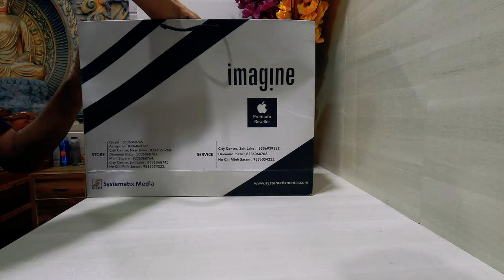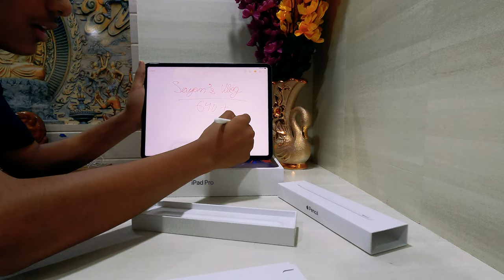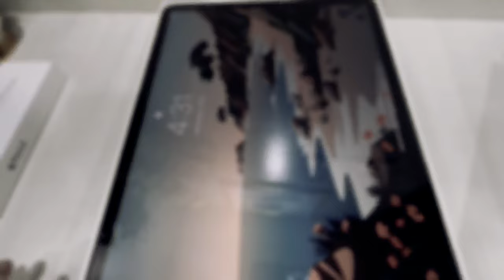Srabanti Chatterjee, @AnupamRoy @BhavinBhanushali IN THE VLOG || PURCHASED iPAD PRO || VLOG-63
SUDDENLY MET @AnupamRoy @BhavinBhanushali & Srabanti Chatterjee.
PURCHASED iPAD PRO 5th GENERATION.
@Apple IMAGINE STORE.
SOUTH CITY MALL || QUEST MALL
KOLKATA.
Hit likes.